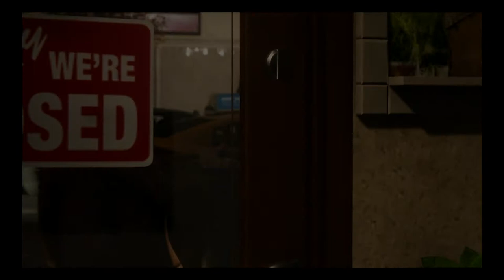Marvel's Spider-Man PS4 Gameplay Part 7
Spider-Man finds Criminals known as Demons